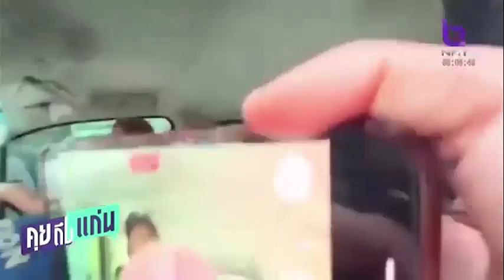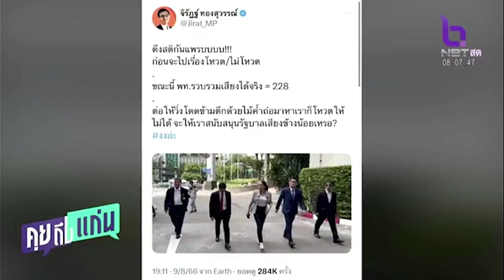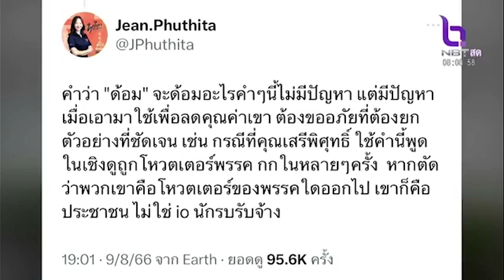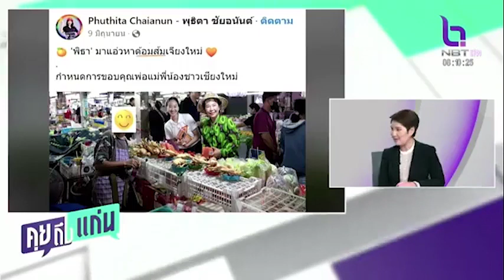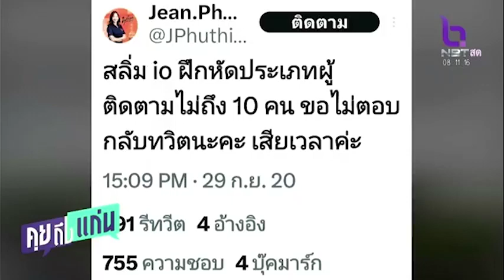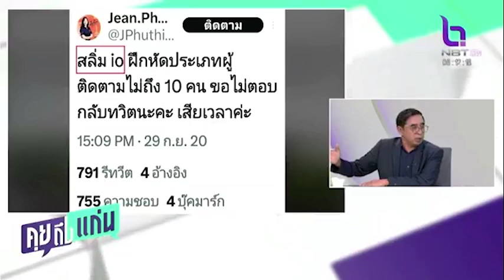พิธา เผยก้าวไกลยังไม่มีแผนโหวตนายกฯเพื่อไทย บอกแค่รับฟังอย่างมีวุฒิภาวะ คุยถึงแก่น 10 ส.ค.66